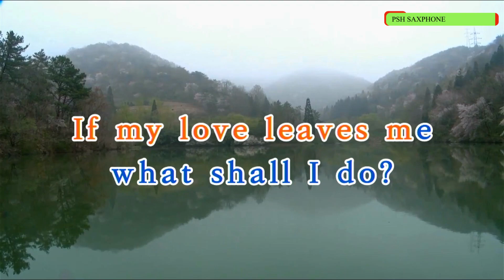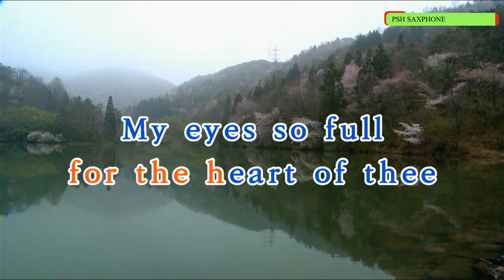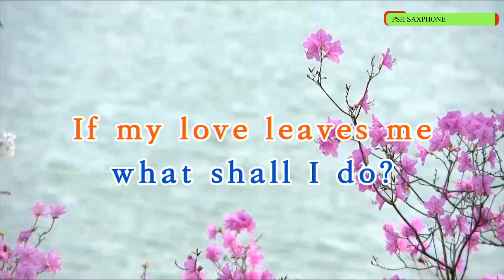Ace of sorrow, POPSONG, 색소폰, OLDPOPSONG, 알토색소폰, ALTO SAXPHONE, 노래, 흘러간 노래